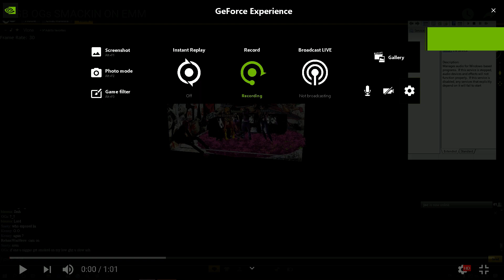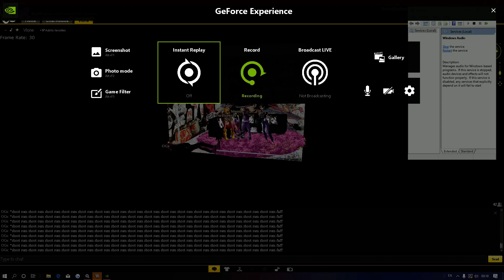OGB OGs smoking a pack